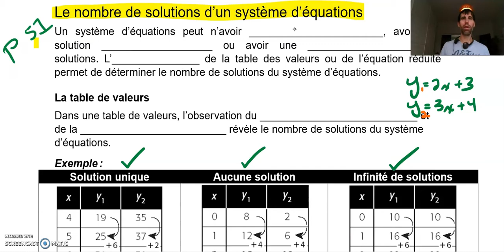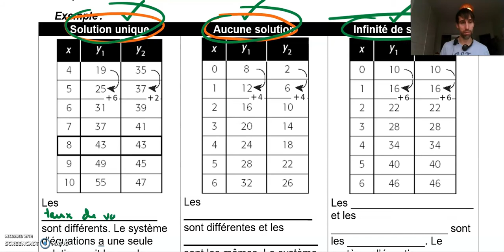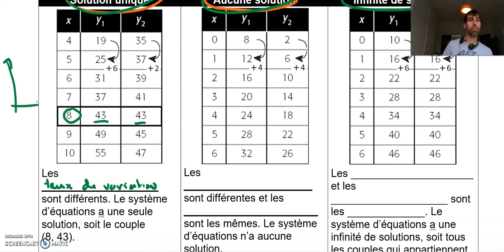Cours # 16 Notes pages 48 et 51